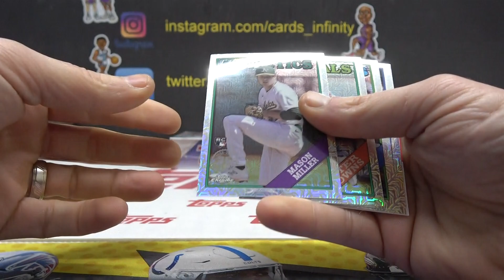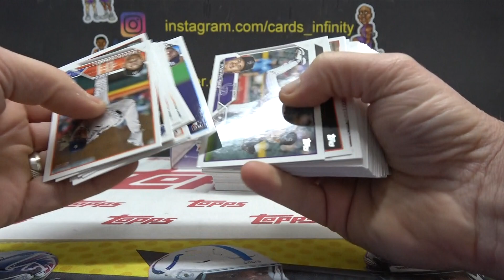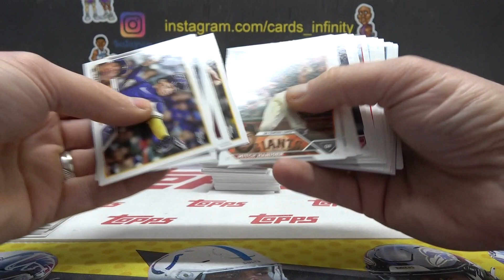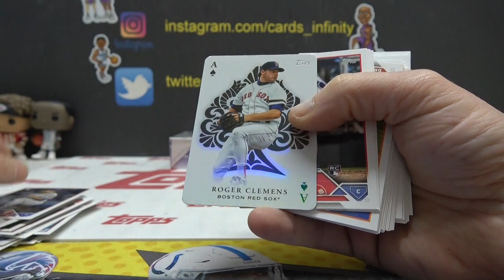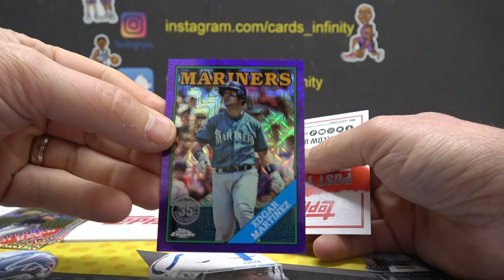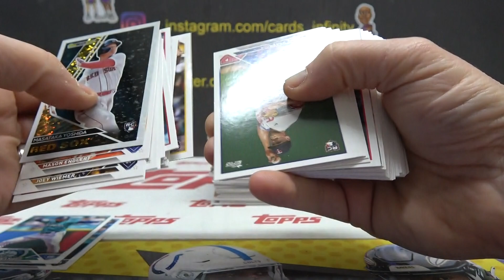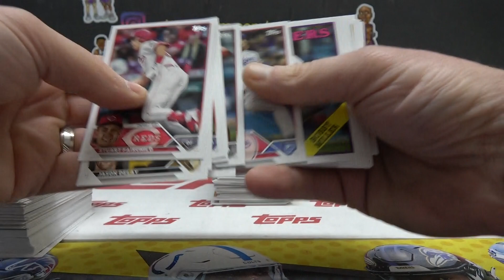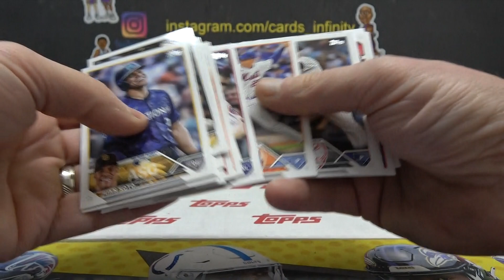Jeff K's 2023 Topps Update Series MLB Baseball Hobby 2 Box Break